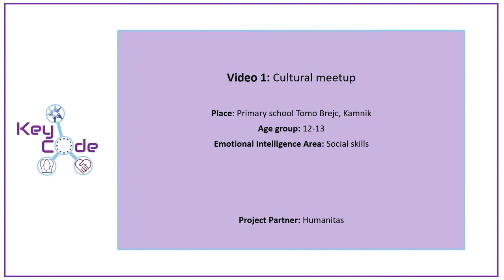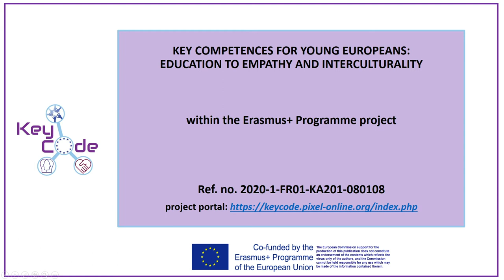Cultural meetup I (Humanitas)